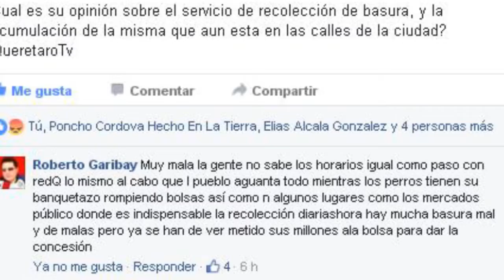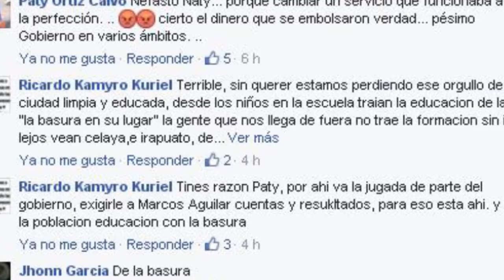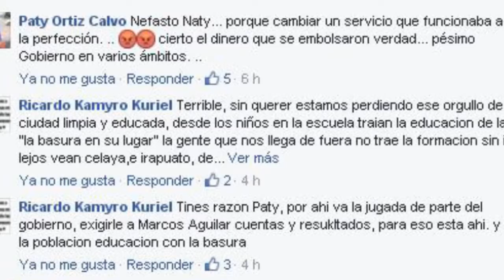QueretaroTv Noticias 10 agosto 2016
QueretaroTv y AlertaQro Informan: Cuatro sujetos arremetieron contra un hombre con un disparo de arma de fuego // Querétaro busca certificación internacional de Centros de Reinserción Social. // Diputada Aydé Espinoza se reunió con jóvenes empresarios de COPARMEX // El presidente Municipal de Querétaro, Marcos Aguilar Vega, pidió Paciencia y colaboración para el nuevo servicio de recolección de basura // La Presidenta del Patronato del Sistema Municipal DIF, Tere García de Aguilar, hizo entrega de dos Refactómetros //, José Alejandro Ochoa Valencia, en coordinación con la Congregación “Mariana Trinitaria” llevó a cabo la primer entrega de 400 acciones de vivienda para los habitantes // La selección mexicana enfrento su tercer partido de fase de grupos en los Juegos Olímpicos ante su similar de Corea // Esta y más noticias las pueden ampliar y alerta qro, Soy Natividad Sánchez, excelente noche